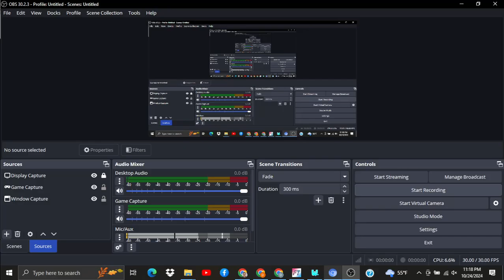Me Singing "Airplanes" by B.o.B. and Hayley Williams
Credit to @bob and @HayleyWilliams92.